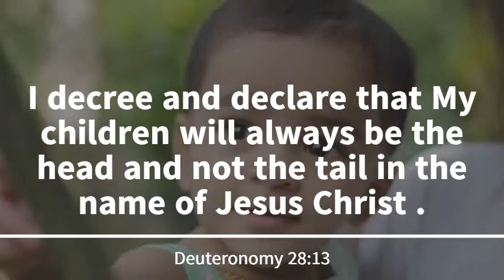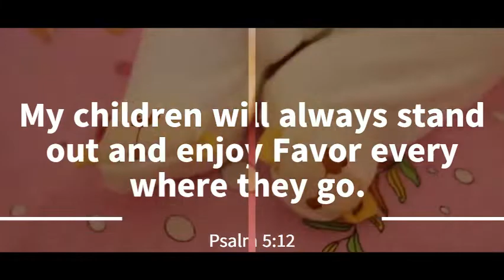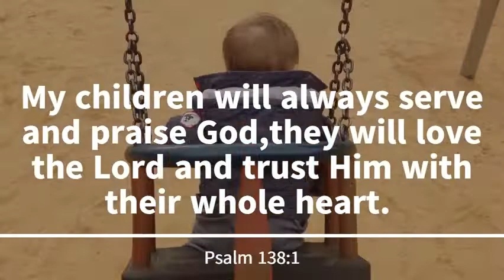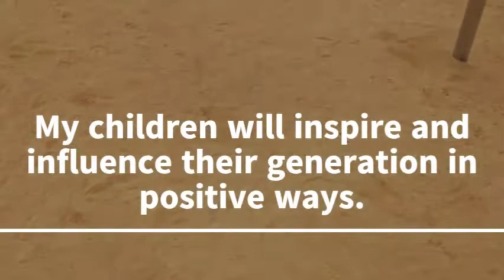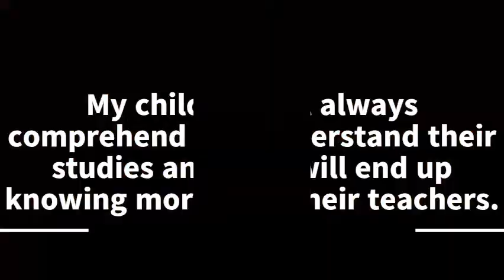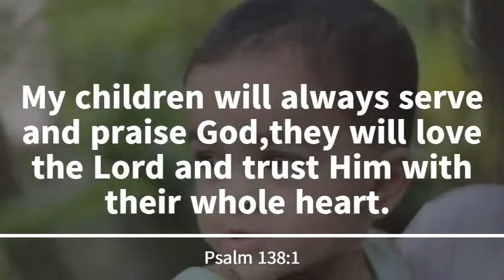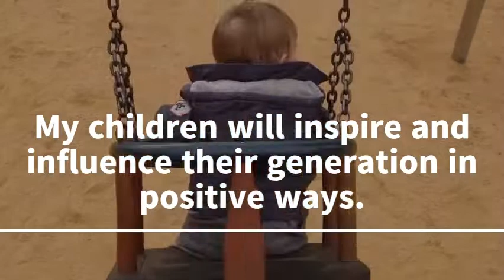Prayer for children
Mother's daily prayer for their children do have great impact on the kids future. pray this prayer daily over your kids. Great mum